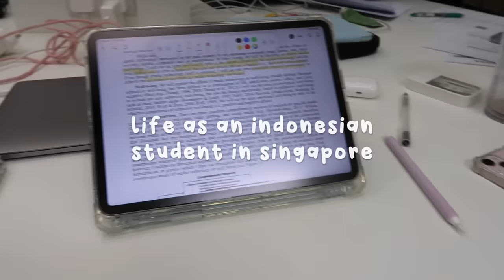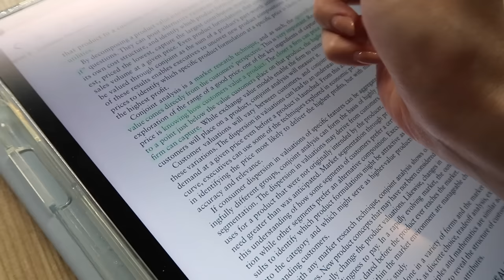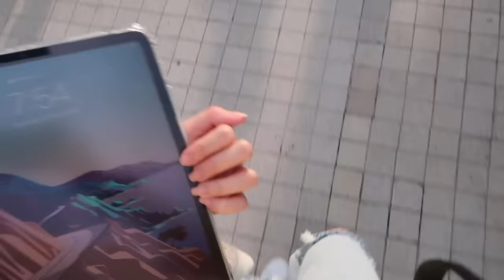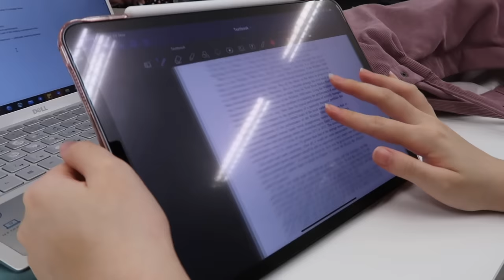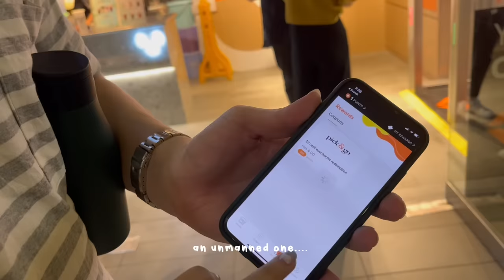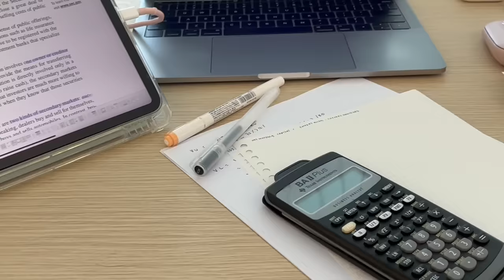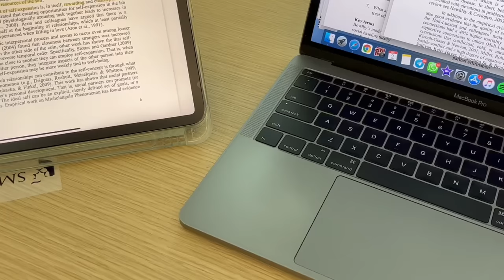SMU finals week vlog | studying with friends 📚, coffee ☕️, food 💕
hey guys!! here's a continuation of my finals week vlog! ✨ just me cramming for my 5 finals in the SMU library 💀 enjoy the vlog and good luck to those having exams now~ don’t forget to eat well and stay hydrated and GET ENOUGH SLEEP!! fighting 💪💪

see ya'll on my other platforms!

Camera: Canon G7x Mark II Editing: iMovie, Canva